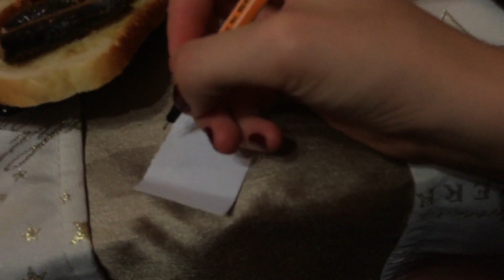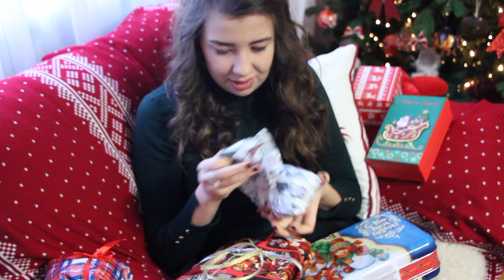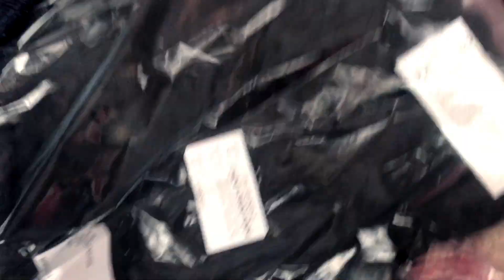ЧТО МНЕ ПОДАРИЛИ НА НОВЫЙ ГОД 2017? РАСПАКОВКА ПОДАРКОВ //недорогой IPHONE 7 PLUS // Мой НОВЫЙ ГОД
Привет друзья!!!
В этом видео я покажу Вам свои подарки на Новый год!
А также мы с Вами заново встретим новый 2017 год ВМЕСТЕ !!!
Оставляйте Ваши комментарии и спрашивайте то, что интересно!
артикулы на вещи H&M (вбить его в поиске в приложении H&M) :
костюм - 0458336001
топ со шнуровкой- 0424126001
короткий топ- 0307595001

привет поисковикам:
мои подарки на новый год 2017
WHAT I GOT FOR CHRISTMAS 2017
opening presents 2017
new year 2017
распаковка подарков 2017
что мне подарили на новый год 2017
моя новогодняя ночь 2017
влогмас 2017
предновогодний день влог 2017
мой новый год 2017
распаковка посылки h&m
подарили iphone 7 plus
недорогой айфон 7 плюс
костюм елки
подарки родителям
Ирина Дрим
Irina Dream